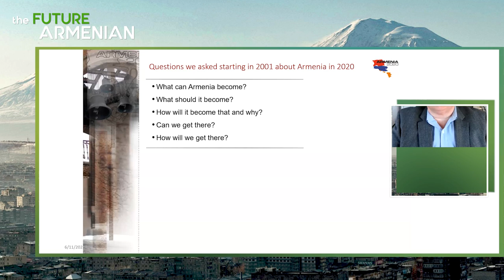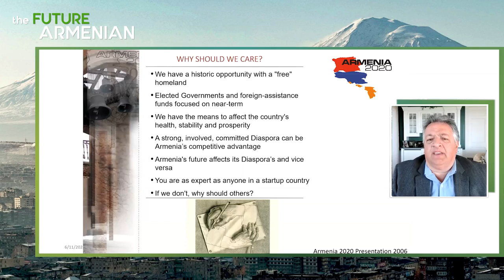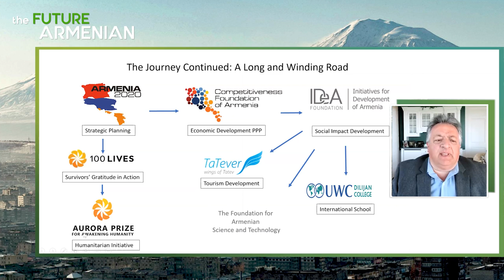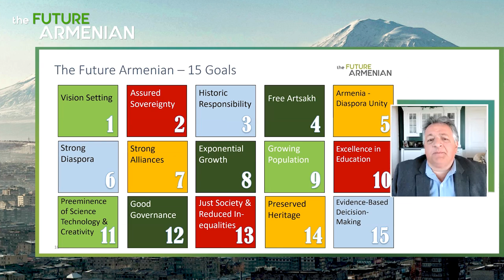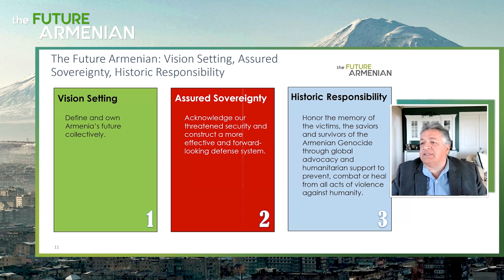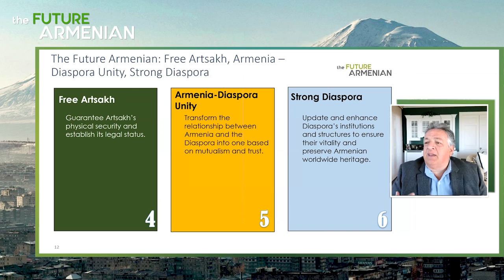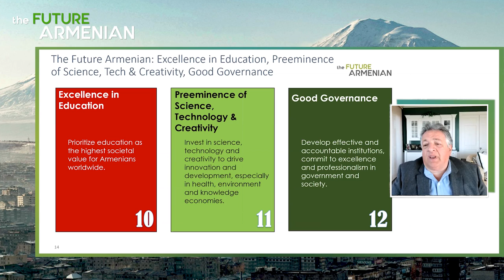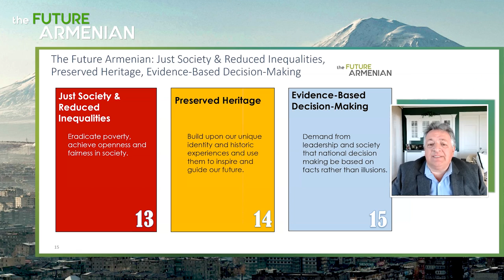Discussion with Noubar Afeyan, The FUTURE ARMENIAN Co-Initiator with YSMU students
On June 11, at the invitation of Yerevan State Medical University, an online meeting was held with Noubar Afeyan, The FUTURE ARMENIAN Co-Initiator.

YSMU students, doctors, and health experts took part in the discussion.

During the virtual meeting, Dr. Afeyan presented The FUTURE ARMENIAN public initiative with its 15 main goals and answered the participants’ questions. In particular, Dr. Afeyan highlighted how young NGOs could join The FUTURE ARMENIAN Initiative, spoke about Armenia’s healthcare, science, and education sphere, Armenia’s investment climate, economic growth, and opportunities for innovation.